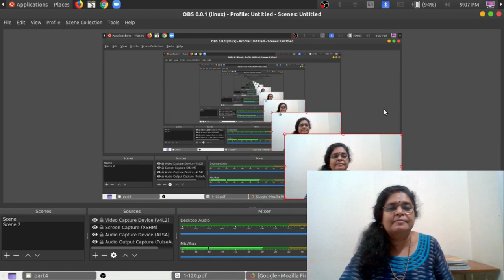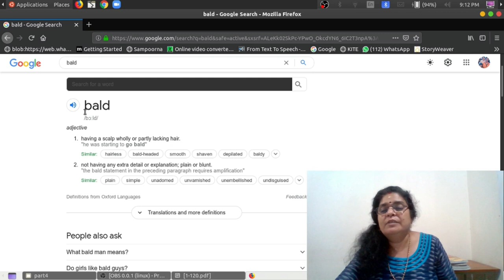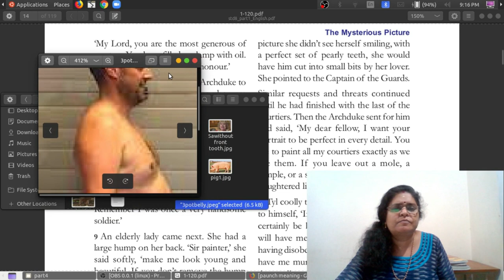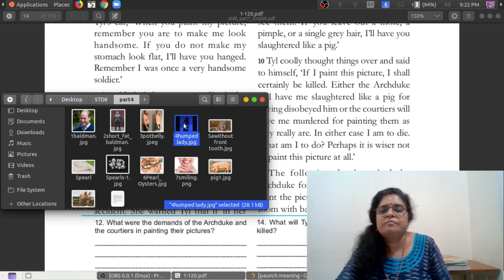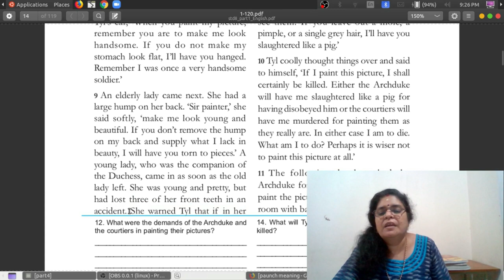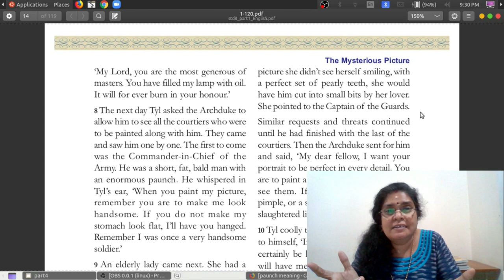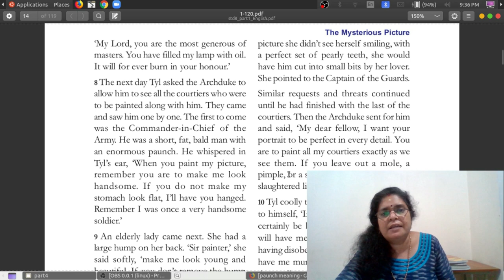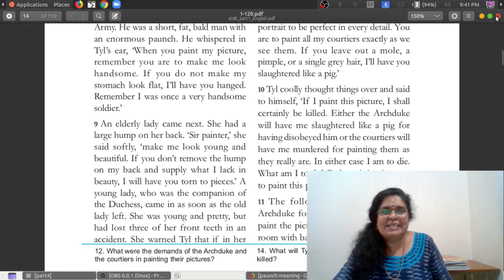The Mysterious Picture : Class 4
watch the class, My dears